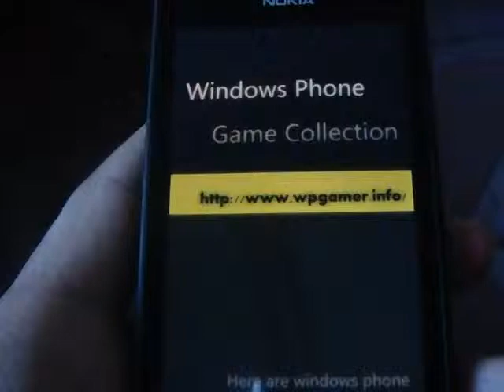Windows Phone Game Run The Shadow Review